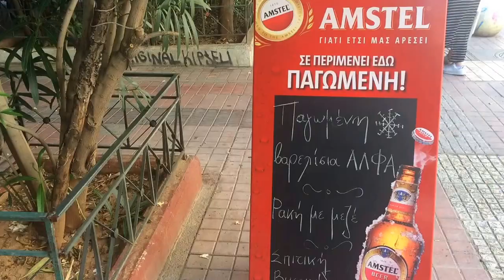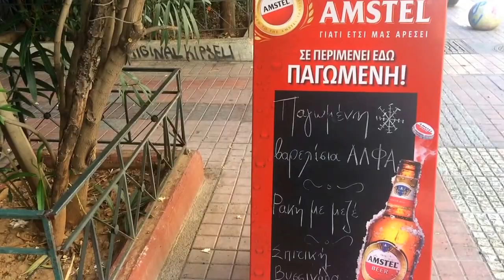Athens Snapshots | Saty Tati